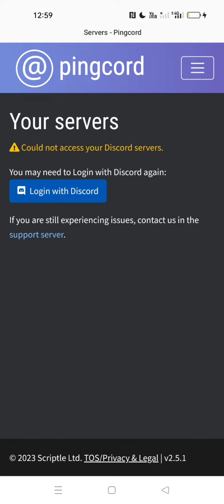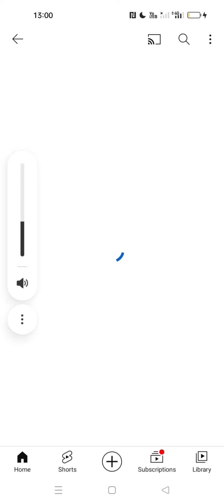How to upload videos on your discord server?